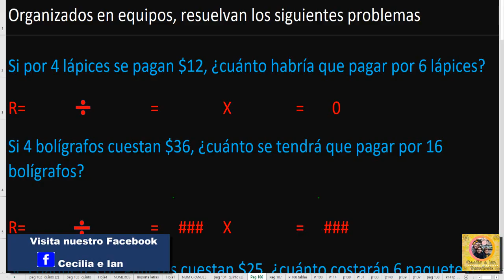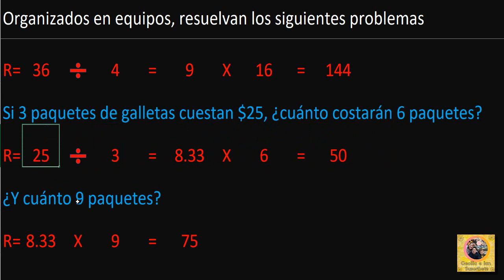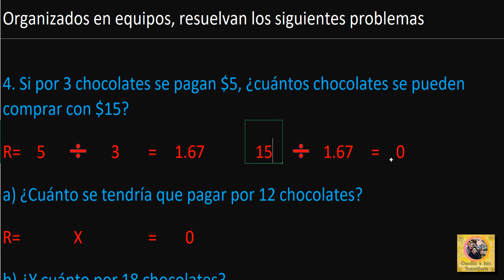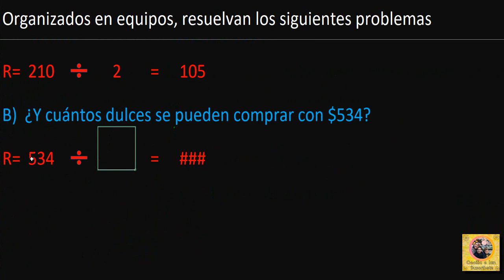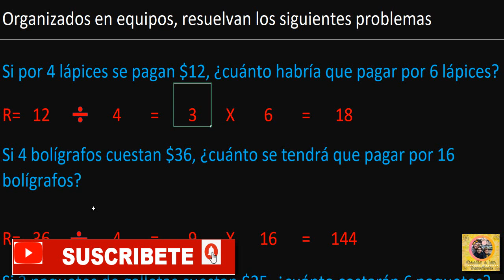Página 106 del libro de matemáticas 5 grado.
En este vídeo les  explicamos a tus niños a resolver la pagina 106 de su libro de matemáticas de una fácil muy sencilla.